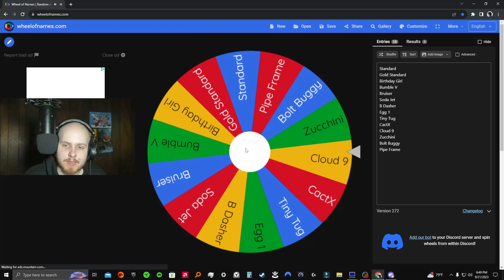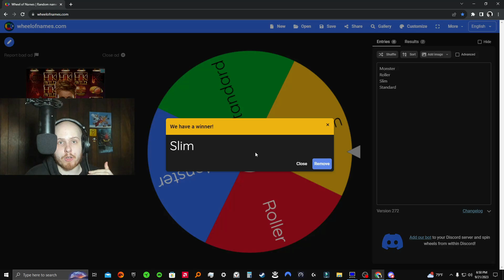Mario Kart 7 - RISE N GRIND! - Race to 99999 VR | Episode 1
Hey guys it's TaylorMK7 here with episode 1 of race to 99,999 VR! You can find the popular series that Troy did on his channel with this link here!